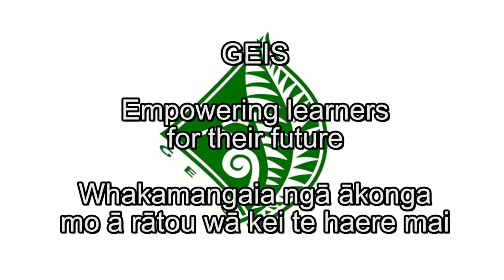Glen Eden Intermediate School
This video shows everything Glen Eden Intermediate School has to offer.